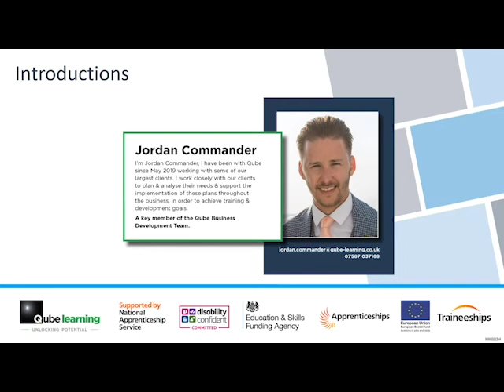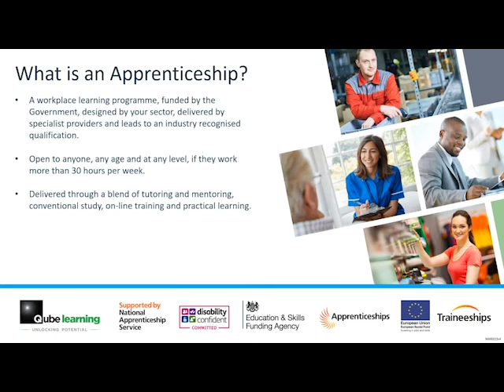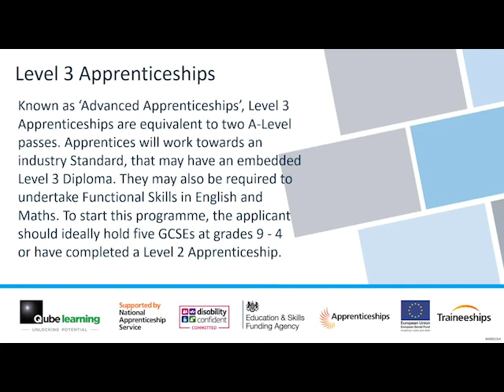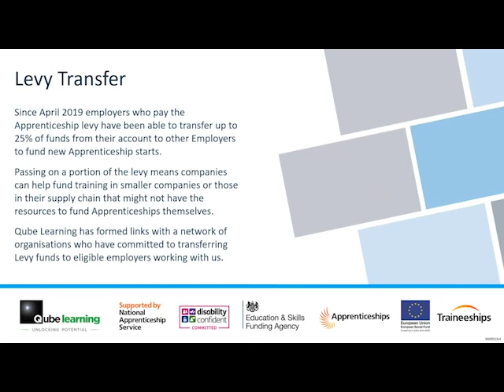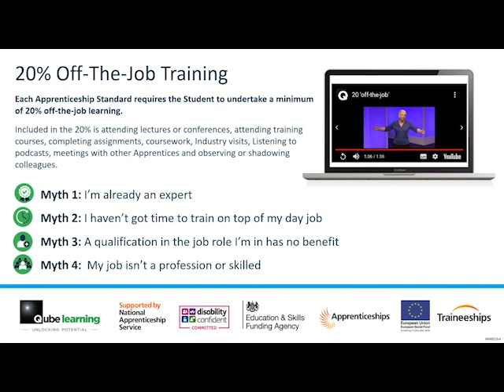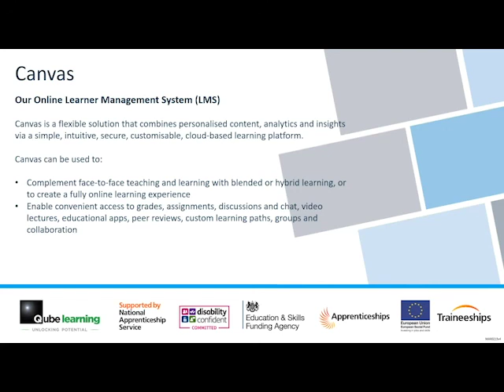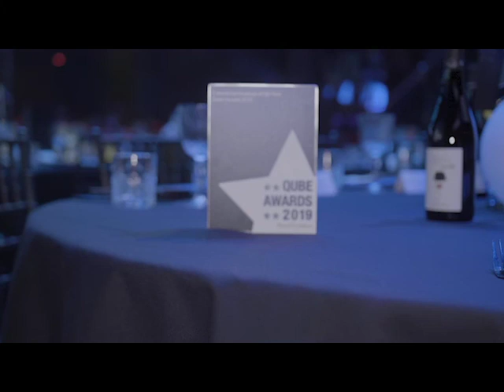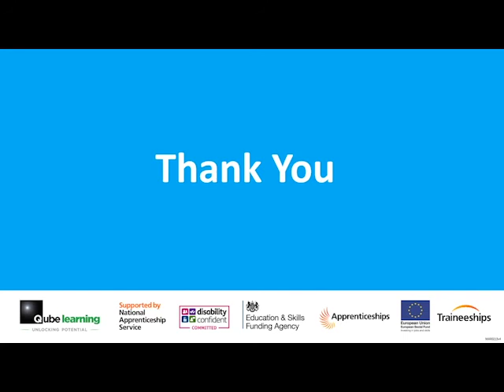Train the Nation - Apprenticeships Webinar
Train the Nation is a countrywide campaign set to support individuals and businesses around the UK with their economic recovery following the COVID-19 pandemic and beyond. Through this campaign we aim to provide an insight into the vast array of recruitment and training solutions there are available, many of which come at zero or very low cost.

Via our Train The Nation webinar series we bring to you… Qube Apprenticeships.

This webinar recording will give you a better insight into our Apprenticeship offer, Qube Vision, as well as ways in which Apprenticeships can complement our offer and your business.